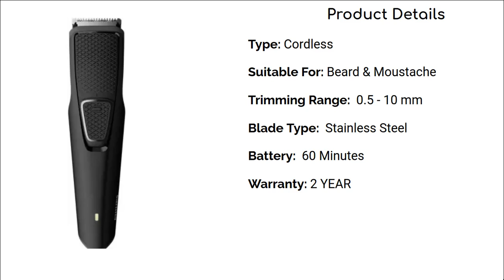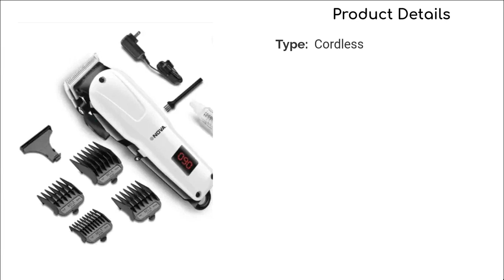Top 5 Trimmers under 1500 in India(January-2021)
1. Nova  NG 1153(2:06)

2.  Nova  NHT 1083(1:39)

3. Havells  bt5113c(1:07)

4. Havells  BT9005(0:38)

5. Philips  BT1215/15(0:112)